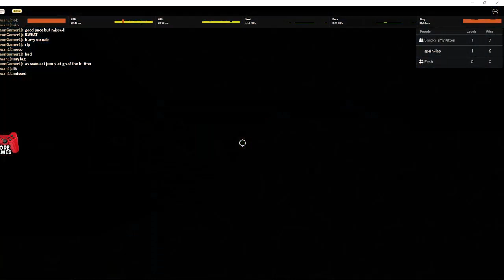Duo Tutorial Glitchless WR with Ewanspeedruns | Teamwork Puzzles X (22.433)